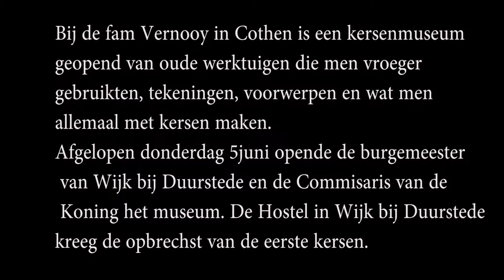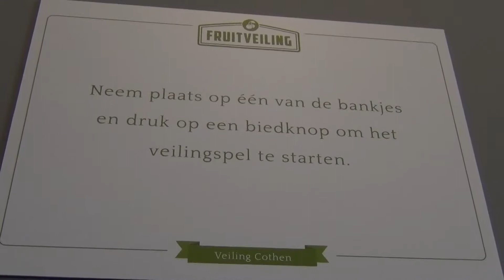kersenmuseum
Afgelopen donderdag 4 juni opende de burgemeester van Wijk bij Duurstede en de Commissaris van de Koning bij fam.Vernooy een kersenmuseum.